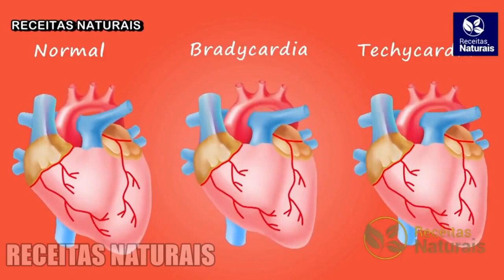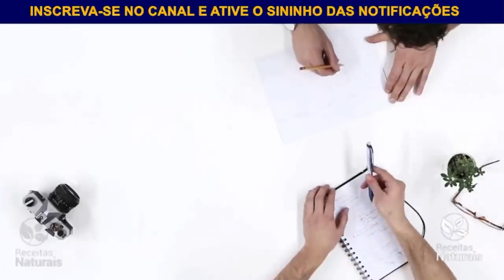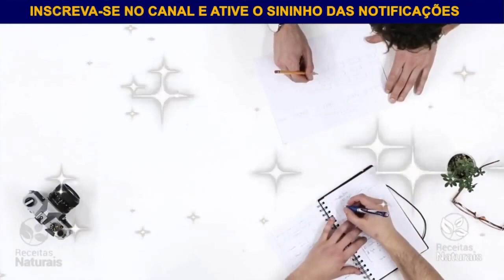Só 1 por Dia para Desinchar e Eliminar Gordura! Seca 7 Vezes Mais - Suco Chapa Barriga * TIRA FOME *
Hoje estamos trazendo algumas receitas Caseiras para ajudar você no processo de perda de peso! O Objetivo do vídeo é que você elimine peso com saúde e mantendo a qualidade de vida, sem precisar fazer uso de dietas radicais! Com essas Receitas naturais. Você Se Livrará Da Gordura Da Barriga e Perderá Peso Rapidamente! Foi Assim Que SEQUEI em 7 DIAS * TIRA FOME * | SECA 7 VEZES MAIS... PORQUE NÃO BEBI ISSO Antes? - Experimente!

✅ Se inscrever✍🏾
✅ comenta😎
Compartilhe